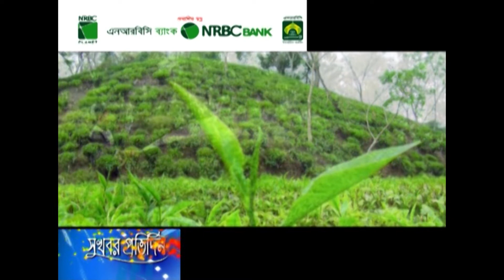ময়নামতি ও লালমাই সম্ভাবনাময় চা চাষ অঞ্চল